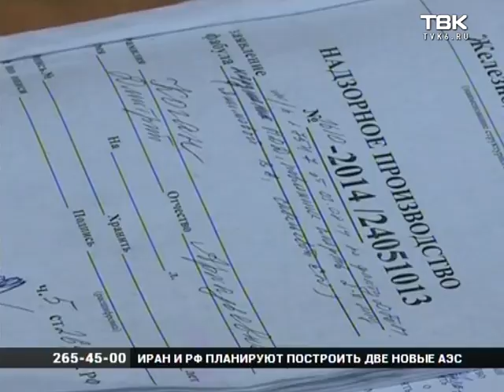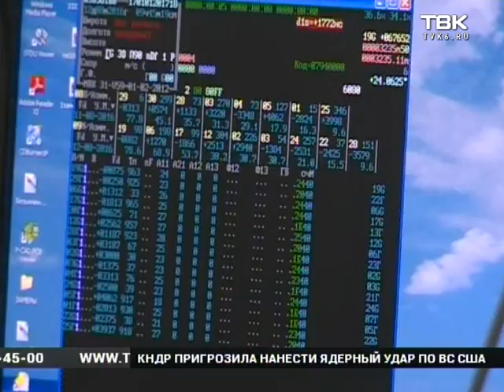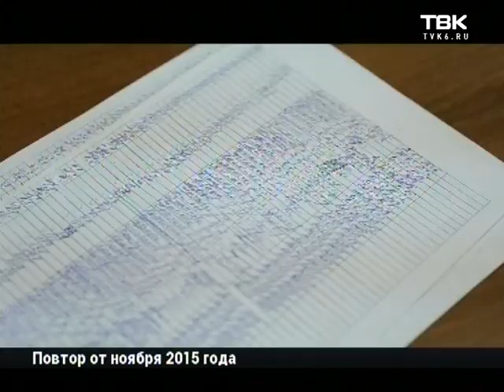Полный выпуск Новостей 14 августа 2016 года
Смотрите в этом выпуске:

    Из-за аварии на подстанции жители двух соседних городов остались без света и воды.
    Минувший дождь опять поставил город в пробки, а предпринимателей в неудобное положение.
    Фигуры высшего пилотажа и техника времен второй мировой. В Красноярске прошел салон частной авиации.
    Один из самых секретных заводов Красноярска распахнул свои двери для журналистов.